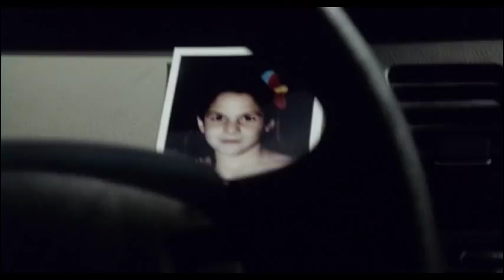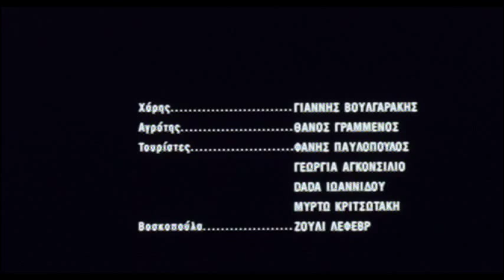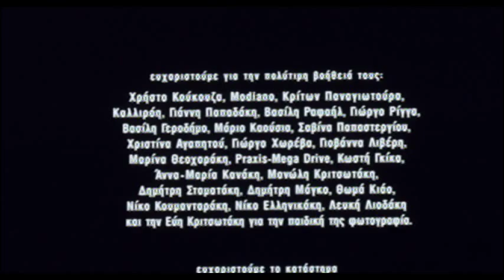Odomaxia - Street Battle - Award Winning Short Film (english subs)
Award Winning Short Film directed by Christos Kanakis

2008 Thessaloniki Film Festival - Special Award for fiction short film.
2008 Drama Short Film Festival - Special Award of the Ministry of Macedonia and Thrace.- Best Cinematography Award. - Best Male Actor in a leading role Award. - Greek Film Center Award
2009 Los Angeles Greek film Festival Film Festival - Short Films Selection
2009 Maremetrggio International Short Films and Debut Work Film Festival - Hellenic Event Selection
2009 Festival of Mediterranean Short Film of Tangier - Official Competition
2009 The Museum of Fine Arts, Houston - Spotlight on Contemporary Greek Cinema
2009 International Filmets Festival of Badalona - Greek Films Selection